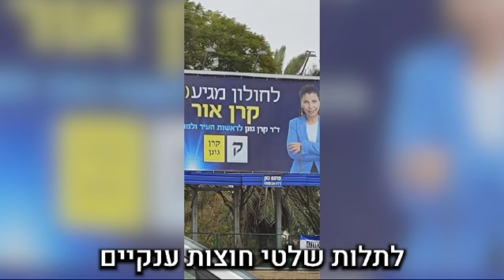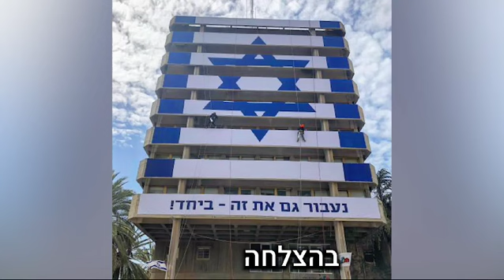ד"ר קרן גונן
‏סרטון וידאו מד"ר קרן גונן